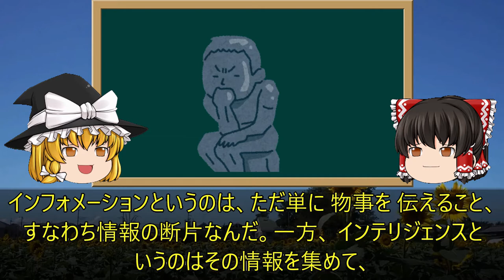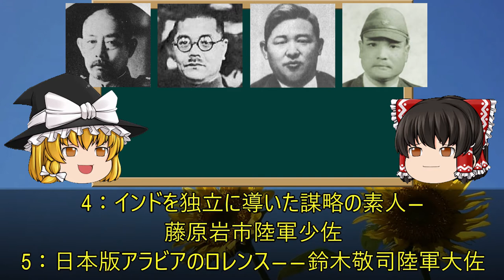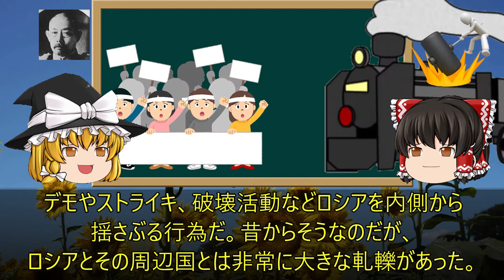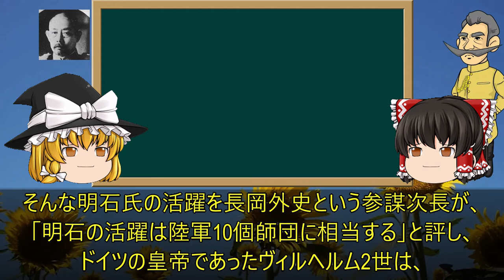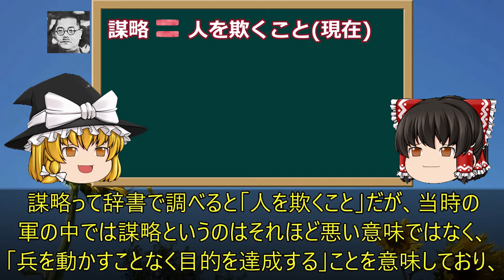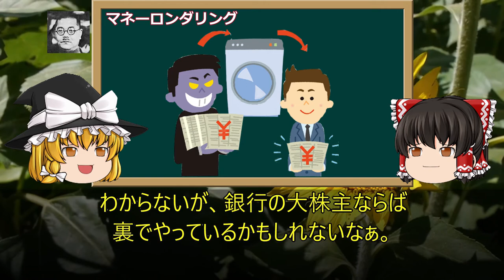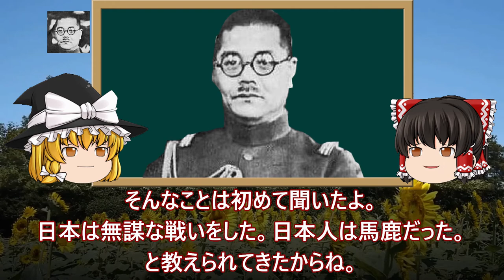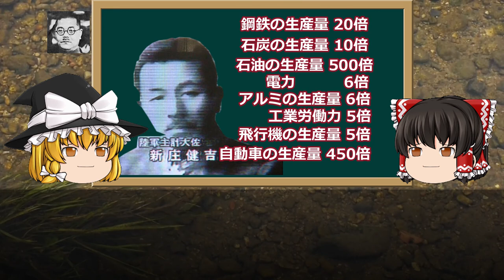【ゆっくり解説】日本の歴史から消された 世界でマークされた7人の日本人！ドイツ皇帝も認めた明石元二郎の実力、アメリカが欲しがった岩畔豪雄【日本の近現代史】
歴史上消された人物を紹介します。
明石元二郎氏、岩畔豪雄氏ともにアメリカに恐れられ、マークされ
欲しがられた人物です。
ぜひとも日本人全員に見ていただきたいと思っています。

このチャンネルでは「日本近現代史の明と暗」に関するテーマ
すなわち、学校では習わない歴史の謎をみんなで考えていくような
動画を中心にゆっくり解説として投稿していきます。
敷いては日本人の誇り（根っこ）を取り戻してほしいと考えています。
不慣れな点も多いですが、温かく見守っっていただけると幸いです。